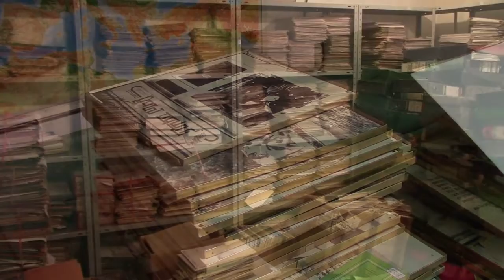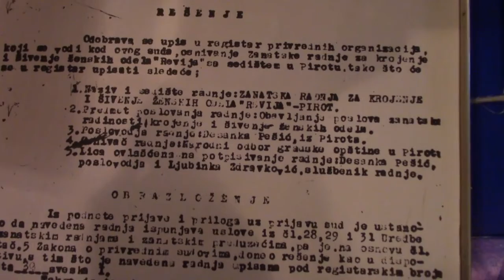Biblioteka i arhivska gradja 12.10.2017.